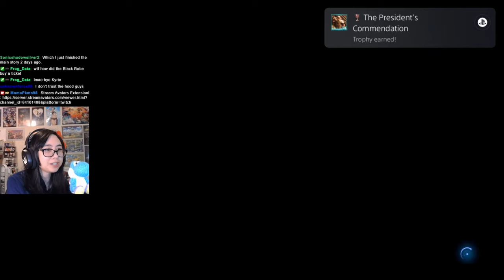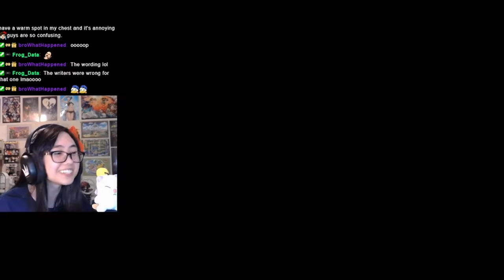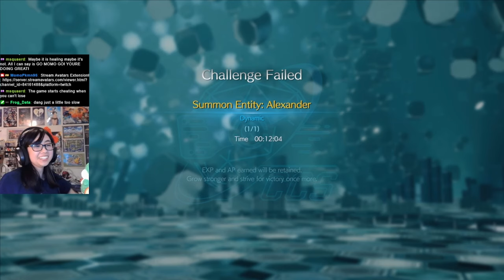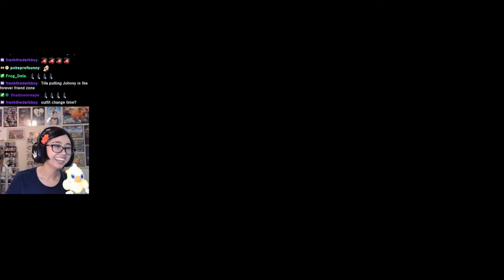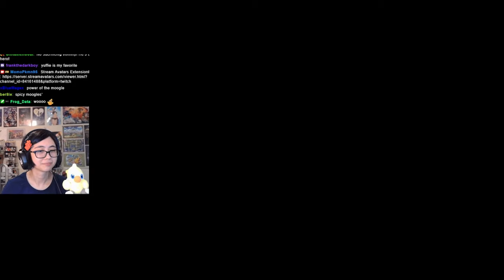Taking a break at Costa Del Sol | FFVII Rebirth Reaction [Chapter 5 & 6]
0:00 The Cruise Ship
4:44 Cruise Queen's Blood
16:37 All Hands on Deck
23:58 Costa Del Sol
27:07 Thoughts on game so far
29:03 Early Explorin'
29:31 Alexander Full-Might First Impressions
30:31 Explorin' more
37:49 Johnny
41:47 OG to Rebirth Comparison
43:25 Cloud Beach Prep
49:46 Are you ready? Aerith?
52:30 Thoughts on Aerith
53:28 Girl's Day Out
55:03 Shinra Middle Manager
58:37 Johnny's Secret Admirer
1:05:08 Tifa & the piano
1:06:20 Rocket League
1:07:15 Swimsuit Decisions
1:08:45 Beach Day
1:13:11 Thoughts on Hojo
1:13:41 The Decision at Hojo
1:20:31 The Last Hours of Vacation
1:35:28 Thoughts on everything